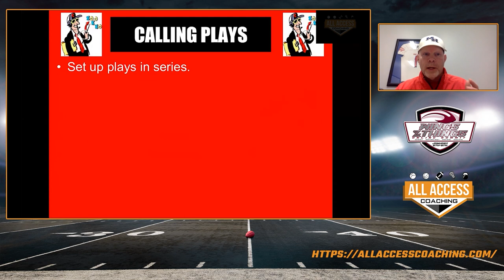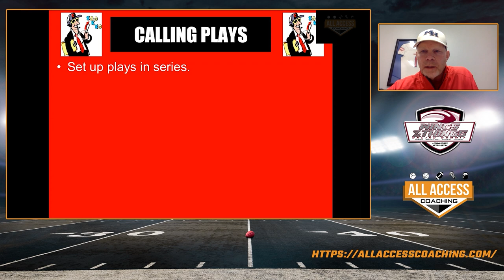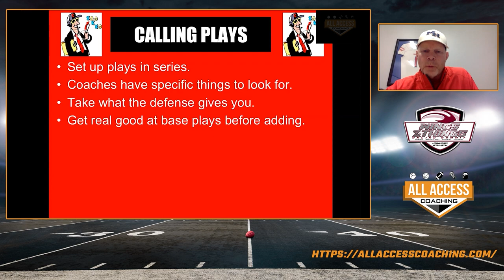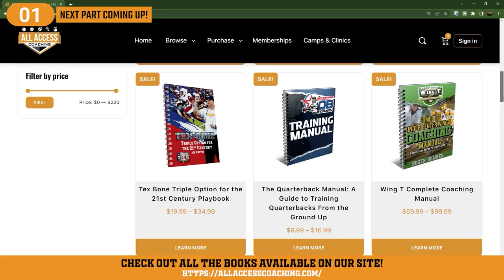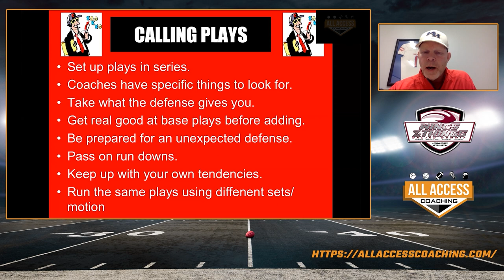Little Things that makes the Wing-T a Big Play Offense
Speaker: Darrell Higgins
- 2 State Titles
- 9 State Championship Games
ALL ACCESS COACHING

A team of championship coaches dedicated to helping other coaches. Offense, Defense, we have it all on this channel.

You don’t want a collection of plays, you want a SYSTEM.  Systems have answers.